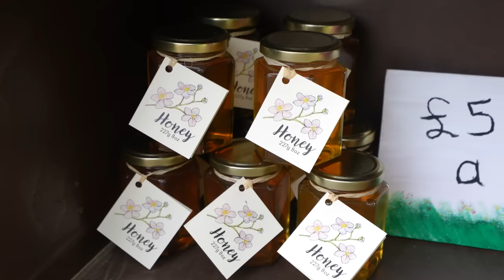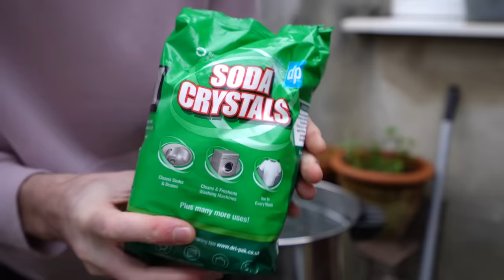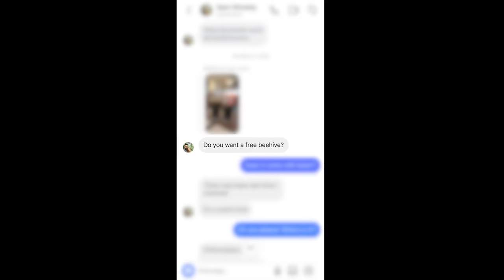Preparing for my 3rd Year of Beekeeping - Building hives, cleaning equipment and getting more bees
This is my 3rd season of beekeeping and I'm excited to see how much honey we can harvest! In this video I spent some time cleaning my equipment, doing some wood work and also I managed to get hold of a new beehive!